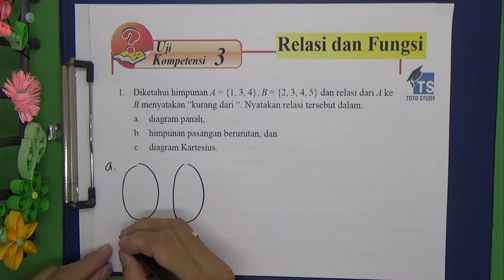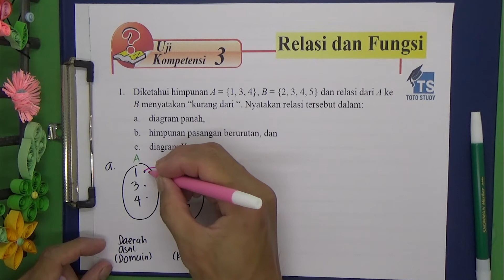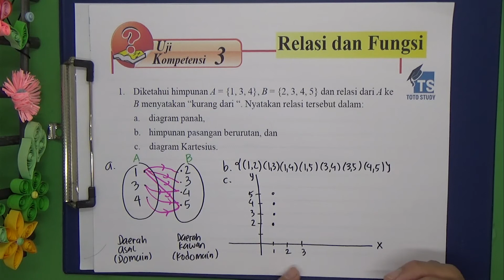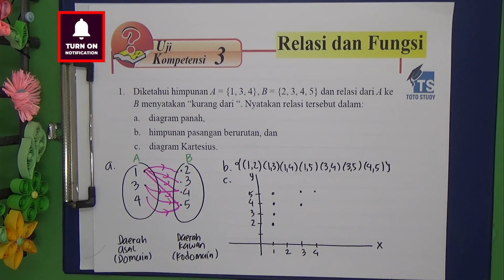Relasi dan Fungsi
Video ini membahas pelajaran matematika kelas 8 kurikulum 2013 mengenai relasi dan fungsi.  Kali ini kit akan membahas mengenai membuat diagram panah, pasangan berurutan dan diagram kartesius.

Softwares :
Adobe Premiere Pro
Adobe Photoshop